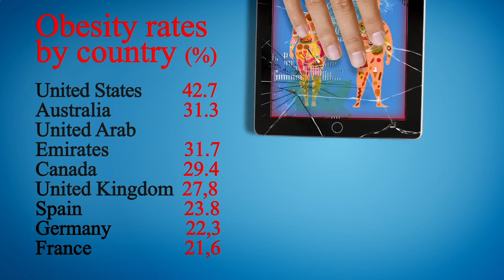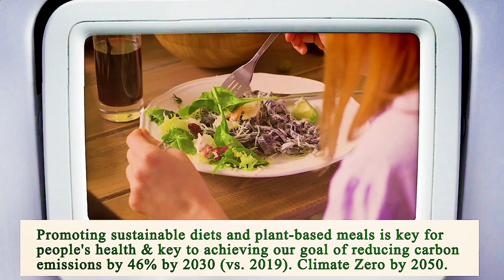Nearest Restaurant to Me Houston 77018 TX, Harris County, Texas, United States